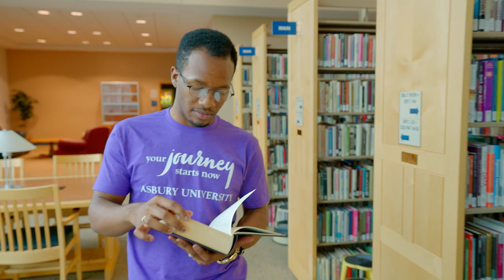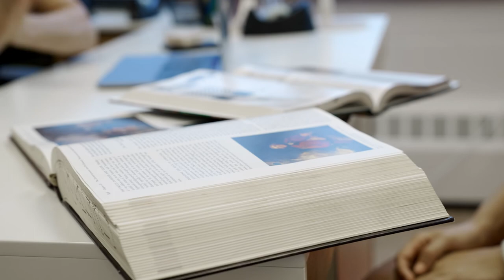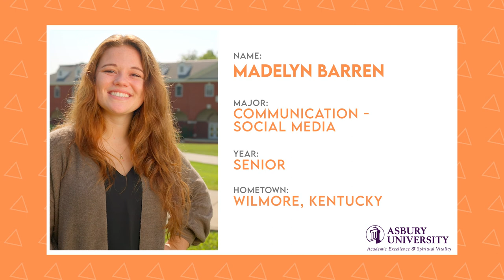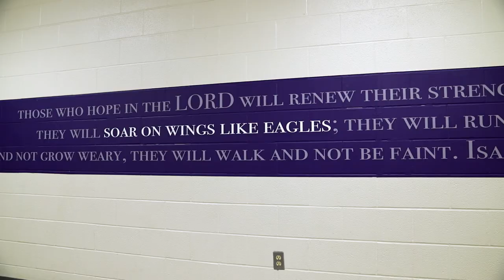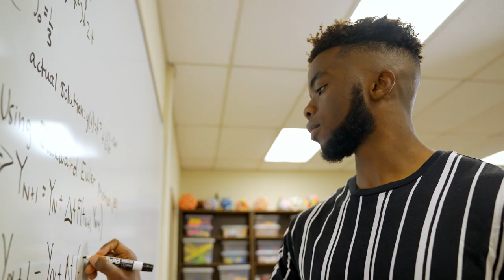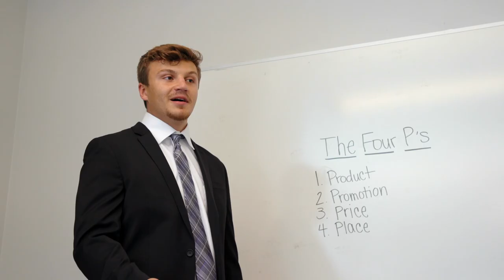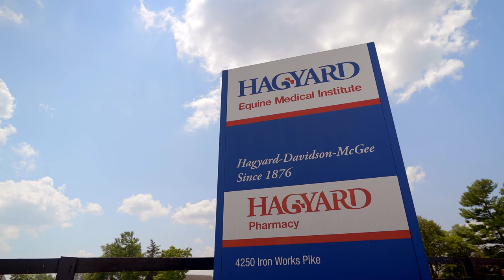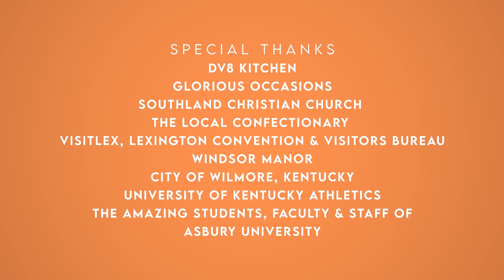Asbury University Tour | The College Tour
Explore the journey of a lifetime with Asbury University students and alumni whose hearts & minds were transformed at this incredible school in Central Kentucky. See a stunning campus, city access, and local charm in Wilmore, highlighted by academic experiences you won’t find anywhere else. You’ll learn why Asburians are so passionate about their school and how it prepares them for their journey.

Asbury University is a Christian liberal arts institution in Wilmore, Ky., committed to academic excellence & spiritual vitality. Students ‘belong and become’ on a picturesque campus 10 minutes from Lexington in a thriving region with lifestyle for every personality. Asbury students come from 40 states & 35 nations. The school offers 150+ customizable areas of study, including online programs & master’s degrees, highlighted by the highly acclaimed Equine and Media Communication programs that are known worldwide. Students have ample opportunities for involvement on & off campus. Internships, exchange programs & service are an integral part of an Asbury experience.